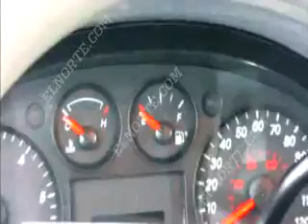FREESTAR SES 05 grafito 5p Aut 100km $83M $55M Eng.